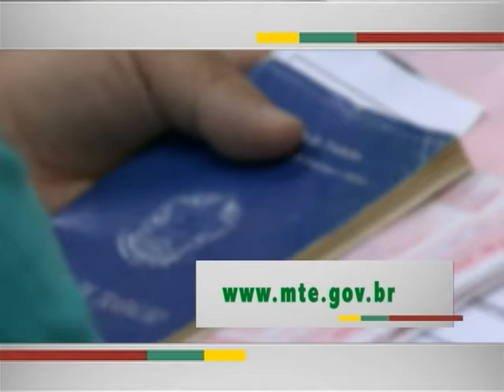Mais de 14 categorias de profissionais poderão solicitar registro pela internet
EM QUESTÃO - 25.04.13: Mais facilidade para tirar o registro profissional! A partir de agora, 14 categorias de profissionais poderão se cadastrar e obter os registros pela internet, como arquivistas, publicitários, jornalistas, radialistas, guardadores e lavadores de carros. O registro profissional é necessário para todas as categorias regulamentadas por lei. Nesta primeira etapa, o sistema está disponível para 19 estados e o Distrito Federal. Na segunda etapa, chegará também a Bahia, Minas Gerais, Paraná, Pernambuco, São Paulo, Rio de Janeiro e Rio Grande do Sul. O cadastro pode ser feito nas páginas das Superintendências Regionais do Trabalho e Emprego (SRTE).